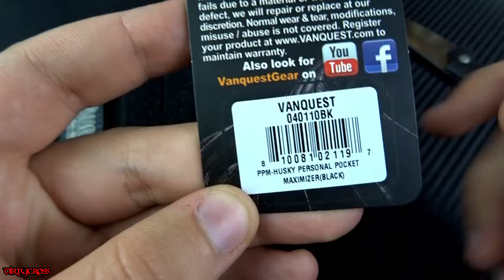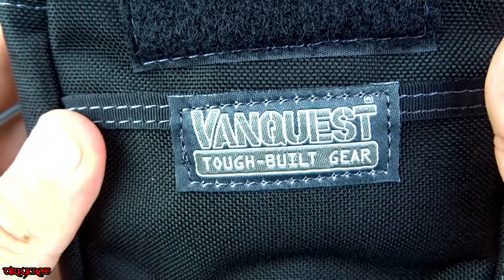VANQUEST Husky EDC Organizer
Hier gibt’s Produkte von Vanquest
Heute zeige ich euch eine tolle EDC Pouch der Marke Vanquest :)

Jeder kennts. Man schleppt tagtäglich unzählig viele Dinge mit sich rum, jedoch findet man diese irgendwann nicht mehr oder man muss eine gefühlte Ewigkeit in der Tasche/Rucksack o.ä. rumwühlen. Diesem Chaos kann man ganz einfach ein Ende setzen und zwar mit einer EDC-Pouch. Und heute zeige ich euch meinen Ersteindruck zur Vanquest PPM-Husky Pouch.

Wenn dir das Video gefallen hat, dann bist du herzlich dazu eingeladen es zu liken und auf Facebook, Twitter, Google+ usw. zu teilen:) Wenn du hier zum ersten mal bist, dann zögere nicht und drück den Abo Button:) Kostet nix und tut nicht weh;)
Beste Grüße,
Daniel aka. DirtyCross
Ihr wollt mich kontaktieren?:)
☢☢☢ Social Media  ☢☢☢
► Kik (App): DirtyCross
► Skype: DirtyCrossYT
// Mein Everydaycarry //
►Fenix 550Lumen Taschenlampe
►Victorinox Minichamp
►Balisongtrainer von Vagany
►Taschenmesser Spyderco Tenacious
►Leatherman Wingman Multitool
// Mein Videoequipment //
►GoPro Hero 4 Black
►Lumix FZ1000 Hauptkamera
►Sony Kamera DSC-HX60
►Rode NT-1A Mikrofon
►Rode Gelenkarmstativ
►Behringer 1204FX Xenyx Mischpult
►Roccat Isku FX Tastatur
►Roccat Kova Maus
►Manfrotto Compact Stativ
Kauft ihr durch diese Links das Produkt, so erhalte ich eine Gutschrift OHNE,dass ihr einen Cent mehr bezahlen müsst. Diese Gutschrift verwende ich um Produkte für zukünftige Giveaways zu erweben. Vielen Dank für DEINE Unterstützung!:) Infovideo (gekürzter Link)